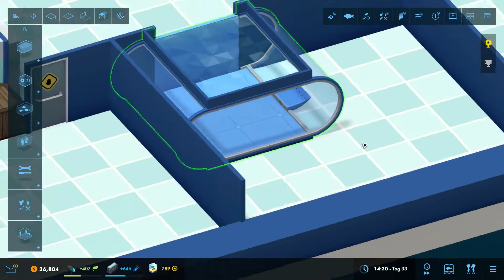Wegweiser zur Quallen Forschung | Megaquarium #11 | Deutsch/Ger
Heute machen wir weiter in Megaquarium und helfen bei der Erforschung von Ohrenquallen.